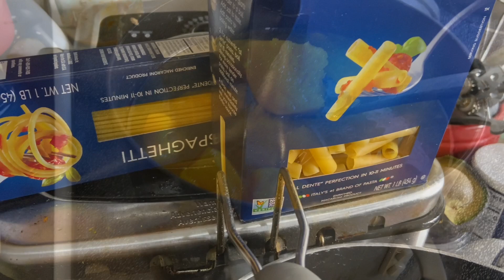Marim kap essaye soupe joumou/ li di soup la pa bon 😫😫/ bonne Année and bonne fet indépendance😘😘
Add fanmi sou Instagram @theewilsons
Add mwen rica sou Instagram @slimlooloo
Add nou sou Tik Tok @theewilson
Add mwen sou snap avec Twitter @esberica
Add Baby Ryah sou Instagram @Ryah_Amari

Epi code discount se Rica10